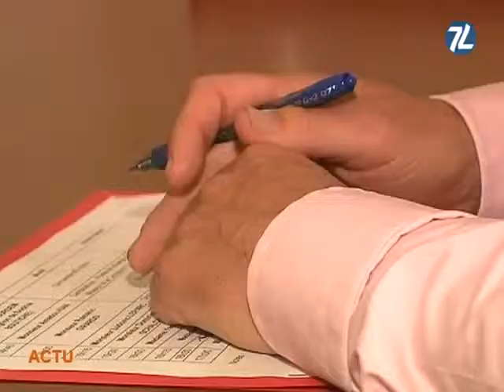Un candidat de plus à la mairie ! (Montpellier)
Après Philippe Sorel, c'est au tour de Patrick Vignal de se déclarer disponible. (DROITS RESERVES . Pour toute exploitation sur TV, web, mobile, aller